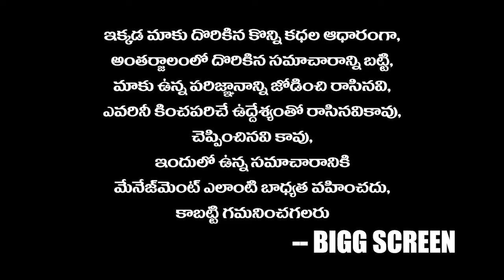హైపర్ ఆది కి ప్రపోస్ చేసిన కాలేజీ అమ్మాయి | College Girl Proposing Hyper Aadi | Bigg Screen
College Girl Proposing Hyper Aadi
hyper aadi
jabardasth
etv comedy show
extra jabardasth
telugu comedy tracks
comedy skits in telugu
etv shows
comedy show
pawan kalyan
hyper aadi jabardasth
hyper aadi punches
anchor suma
cash
hyper aadi performance
vakeel saab
sridevi drama company
jabardasth latest promo
jabardasth hyper aadi
cash latest promo
hyper aadi love story
girl propose hyper aadi
hyper aadi love
hyper aadi updates
bigg screen
etv telugu

Bigg Screen
Latest Movie Updates, Trailers, Teasers, Movie Openings, Success Meets, Interviews, Gossips, Reviews.